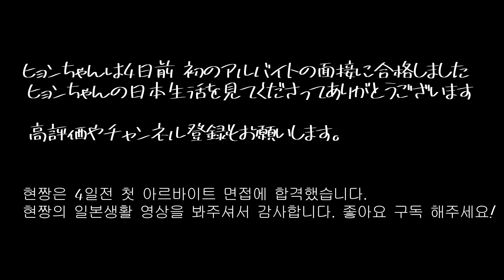【日韓カップル】日本に関心のなかった韓国人が変わった/일본생활/일본에대한생각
結婚するまで日本に関心のなかった韓国人が日本での生活で感じた事や変わった事などを話します。